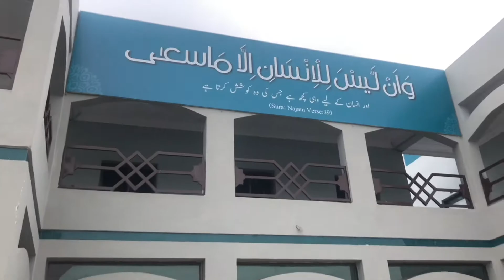Bye college! | Vlog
Subah subah market gaya lekin usko coffee nahi mili; phir kya hua?
Anas apna result lene Superior College Rahim Yar Khan gaya; phir kya hua?